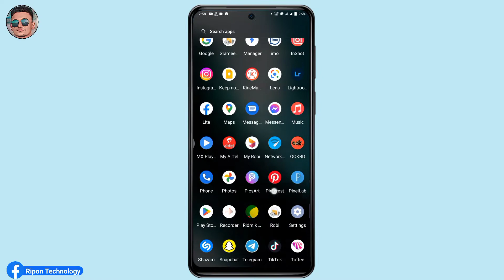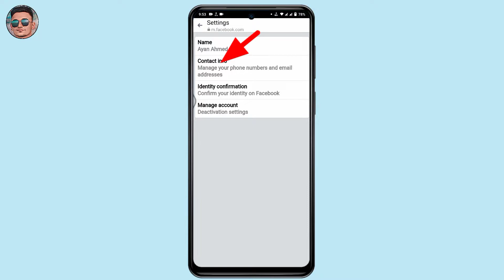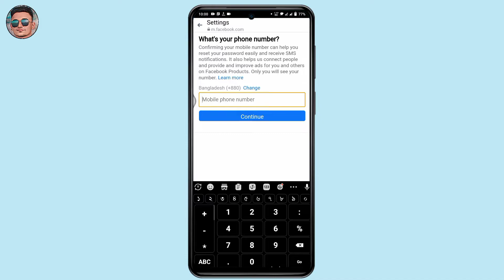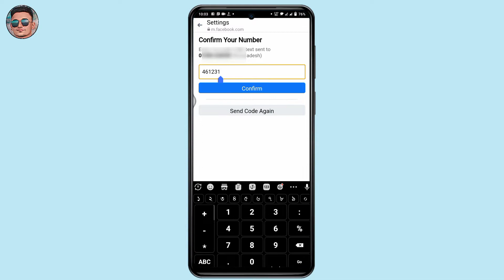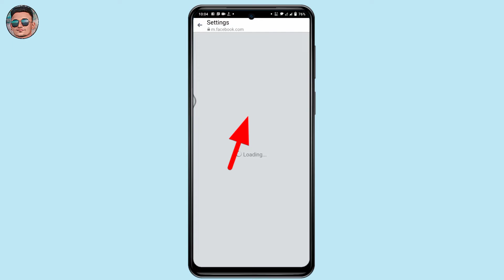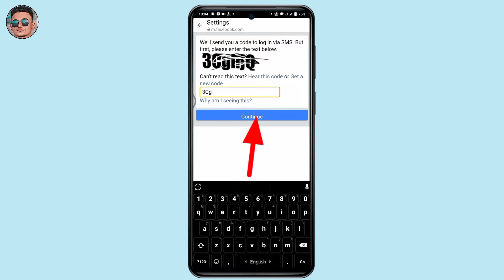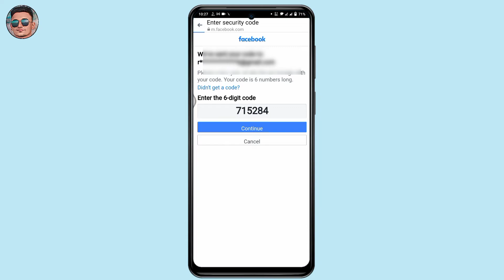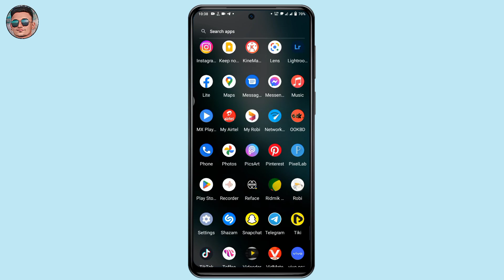Messenger থেকে ফেসবুক password recovery করুন || Facebook password recovery in messenger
This Video is About How to Reset Facebook Password From Messenger. if you forget the password of the Account that is logged in to messenger, how get it back.

Related keyboard:➤
Facebook Password Recovery ফেসবুক পাসওয়ার্ড ভুলে গেছেন? ফেসবুক পাসওয়ার্ড ভুলে গেলে How to Reset facebook password Reset facebook Password Messenger Password Recovery ফেসবুক পাসওয়ার্ড ভুলে গেছেন? Facebook Forgotten Password

My social:⤵

@Ripon Technology